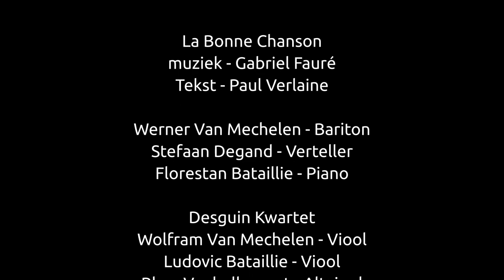Verlaine - Trailer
Werner Van Mechelen, bas-bariton
Desguin Strijkkwartet
Florestan Bataillie, piano

Music from 'La Bonne Chanson' by Gabriel Fauré.
Clip made during CD-recording at Concertgebouw Brugge.
Audio & video by Arco Music.